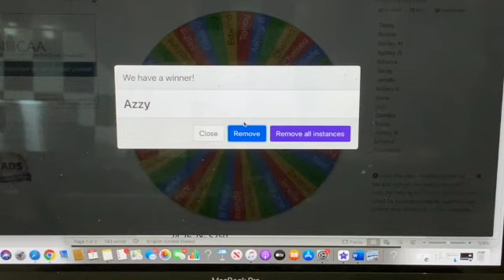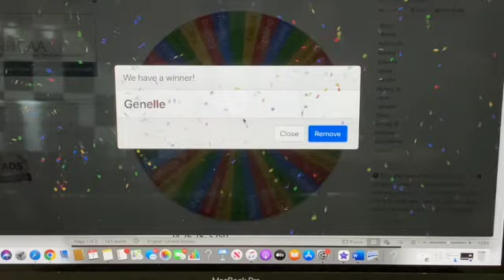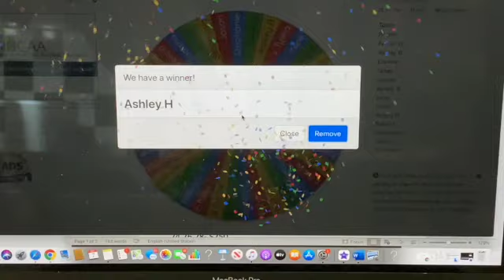VLOGMAS DAY 7 AND THE WINNER IS . . . .FREE HAIR . . . . FREE CLOTHES . . . .FREE HAIR PRODUCTS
IT IS FINALLY VLOGMAS 🎄Welcome to VLOGMAS DAY 7❄️ Be sure to turn on your post notifications & SUBSCRIBE so you won’t miss the DAILY VLOGS for the month of December I hope you all enjoy!

Intro - Hip Hop Christmas Twin Musicorm